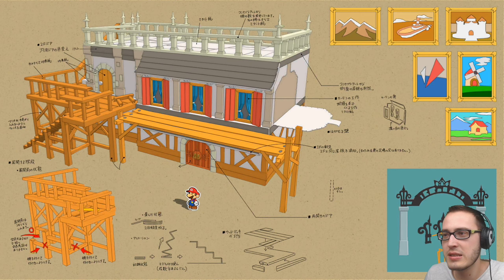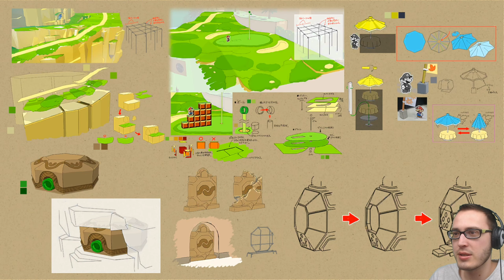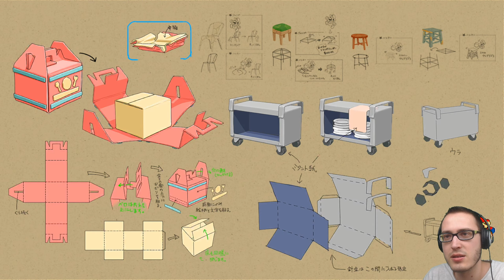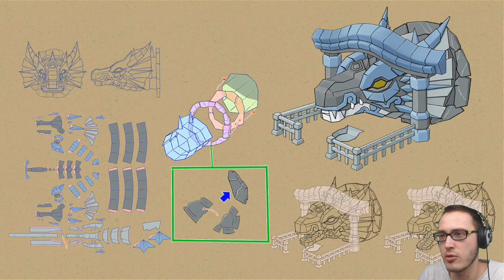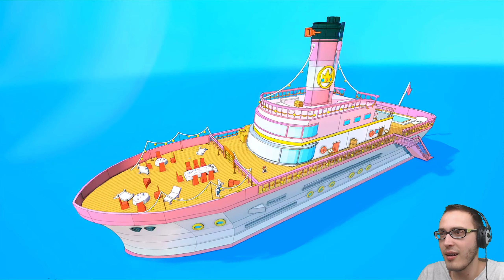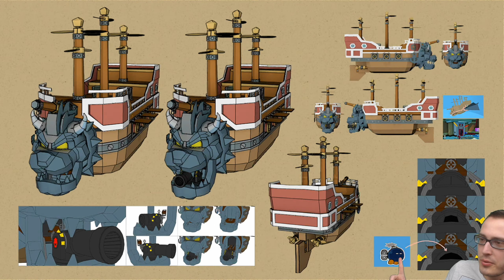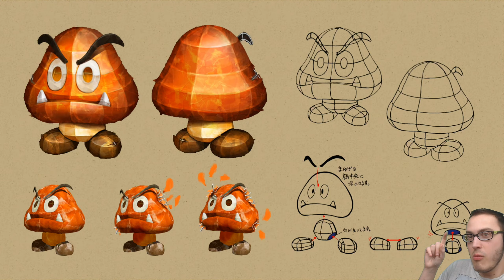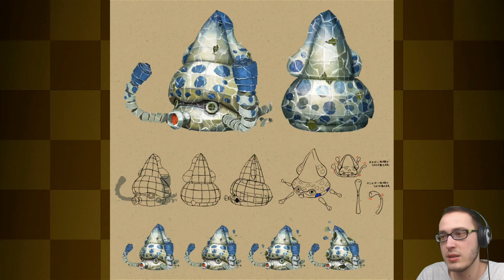Let's Play Paper Mario: Origami King [Nintendo Switch/Deutsch] (Part 69 / ENDE): Wow, das sind 100%!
Let's Play Paper Mario: The Origami King [Nintendo Switch / Facecam / Blind / German / 1080p 60fps / 100%] (Part 69 / ENDE): Wow, das sind 100%!

Paper Mario: The Origami King kaufen

Was in diesem Part so los ist:

In diesem extralangen Bonus-Part schauen wir uns das komplette Museum an. Alle Concept Arts, Schatz-Minis, Gegner, Charaktere, Musikstücke und mehr. Und ein spezielles Ende für das Erreichen der 100% gibt es auch noch!

Allgemeine Informationen zu Paper Mario: The Origami King:

EINE WUNDER­SCHÖNE WELT ENTFALTET SICH
In Paper Mario: The Origami King für Nintendo Switch begleitest du Mario und seine neue Gefährtin Olivia auf ein urkomisches Abenteuer, das dich längs und quer durch eine Welt aus Papier führen wird!

Stelle dich dem Origami-König und seiner Armee von Faltschergen entgegen, schließe dich mit außergewöhnlichen Gefährten zusammen und setze magische Kräfte ein, um die Welt zu retten.

EIN GEKNICKTES KÖNIGREICH
Verflixt und zugeknüllt! Der hinterhältige König Olly hat Prinzessin Peach in Origami verwandelt, ihr Schloss ausgerissen und mit magischen Luftschlangen gefesselt! Doch keine Sorge - Mario und seine neue Gefährtin Olivia sind zur Stelle!

Auf deiner Reise, die Papierbänder zu entfernen, besuchst du die unterschiedlichsten Orte, darunter brütend heiße Wüsten und weite Meere. Dabei begegnet dir eine bunte Riege an Charakteren, die mit dir zusammen die Luftschlangen lösen und verhindern, dass deine Freunde in Faltschergen verwandelt werden!

ERLEBE EIN EPISCHES ABENTEUER!
Die Faltschergen haben einige Schäden verursacht. Zum Glück besitzt Olivia magische Faltkräfte, mit denen du nicht nur die Umgebung reparieren, sondern auch all die Toads retten kannst, die in aberwitzigen Situationen feststecken.

Mithilfe mächtiger Papieraktionen wie den weitreichenden Faltarmen kannst du die von den Faltschergen gefangenen Bewohner retten und das Pilzkönigreich Schnipsel für Schnipsel wieder aufbauen.

Und wenn es hart auf hart kommt, stellst du dich Ollys Faltschergen und riesigen Bossen in Kämpfen, die sowohl dein taktisches Geschick als auch deine Rätsellösefähigkeiten auf die Probe stellen.

JETZT VORBESTELLBAR
Du kannst direkt um Mitternacht am 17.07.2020 losspielen und bis zu 3 € in Goldpunkten erhalten, wenn du Paper Mario: The Origami King im Nintendo eShop oder auf dieser Spieleseite vorbestellst.